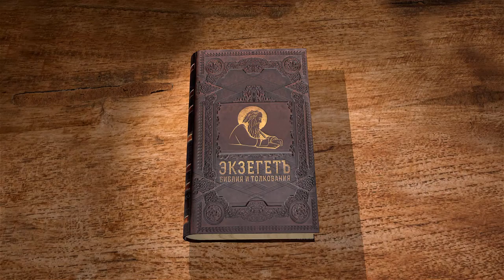Деяния святых апостолов. Глава 6. Протоиерей Андрей Рахновский. Новый Завет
Библейский портал ЭКЗЕГЕТ.РУ представляет лекцию протоиерея Андрея Рахновского на 6 главу книги Деяний Апостольских.
Цикл видеолекций на каждую главу Библии.